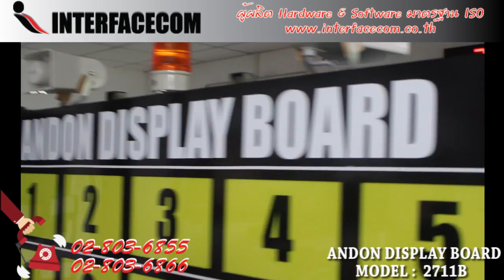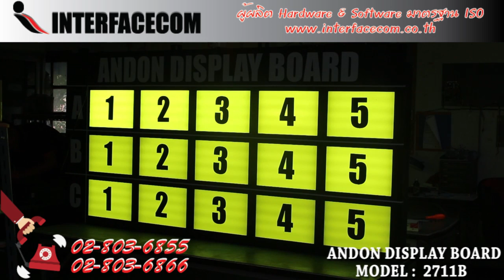417-รีวิว Andon display board model : 2711B